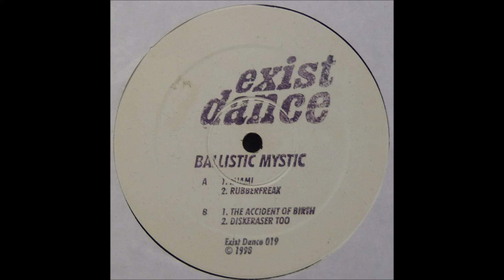Ballistic Mystic - Diskeraser Too